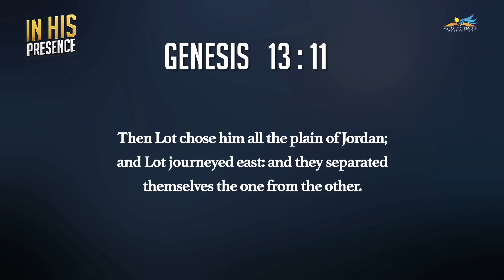IN HIS PRESENCE/BREAKFAST TIME WITH DR.J.SAMUEL SUDHAKAR_JAN 29th 2020